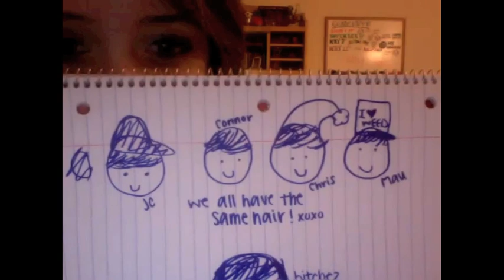PEMDAS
boiiiiiiii

SKYPE- lovetaraa